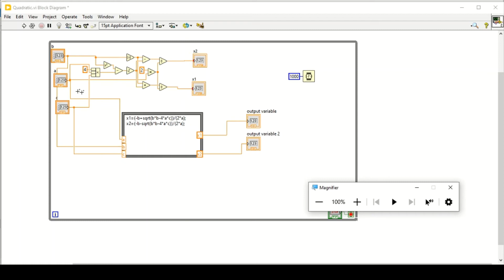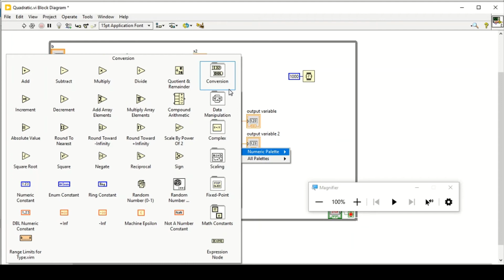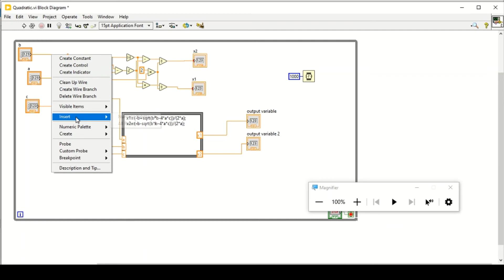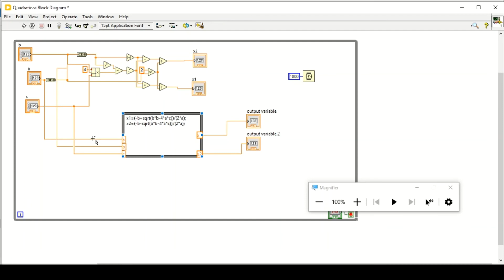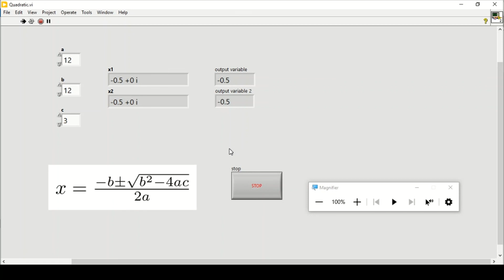Complex Numbers in LabVIEW | Quadratic Equations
Dealing with complex numbers in LabVIEW. Using Quadratic formula to solve quadratic equations to get complex roots. Formula node to solve quadratic equations.